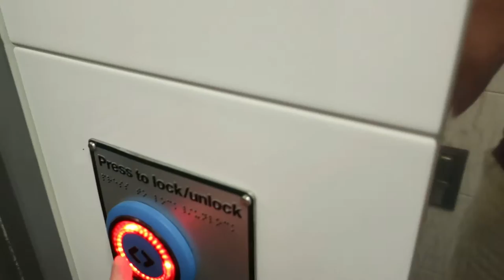Australian public toilet